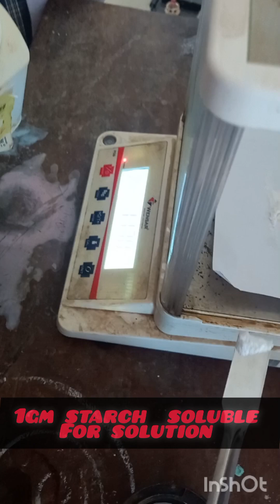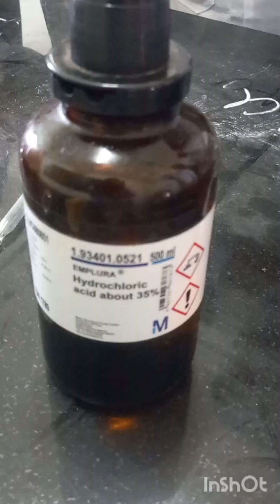BSc , CC-7,BIOCHEMISTRY PRACTICAL. CARBOHYDRATE QUALITATIVE TEST WITH IODINE .